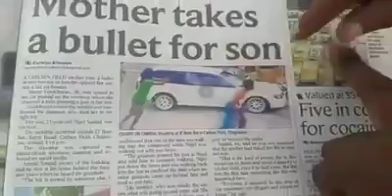try not to laugh challenge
99% will fail